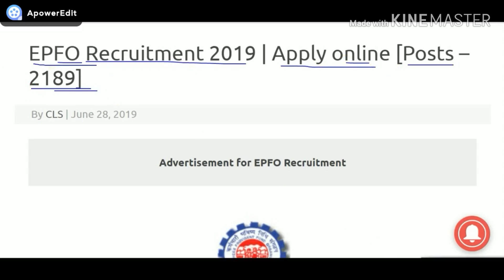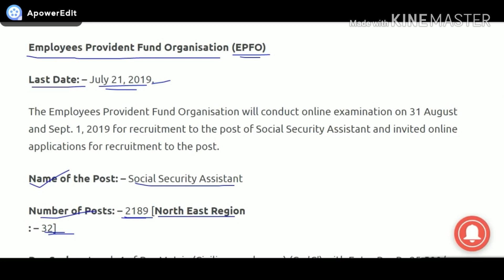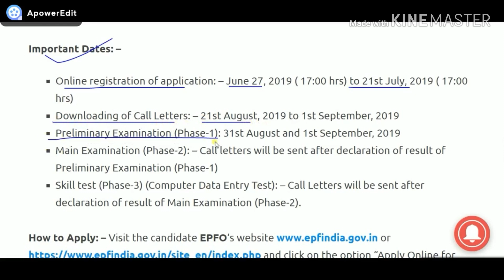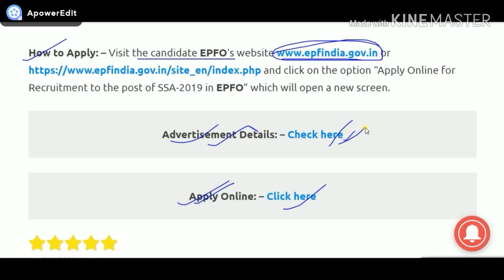ভাৰত চৰকাৰৰ Social Security Assistant চাকৰি //How To Apply (EPFO) Social Security Assistant In Assam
ভাৰত চৰকাৰৰ Social Security Assistant চাকৰি //How To Apply (EPFO) Social Security Assistant In Assam. By JOB Advertisement.
1. EPFO Social Security Assistant Recruitment Schedule 2019
2. EPFO Social Security Assistant Online From 2019
4. EPFO Recruitment 2019.
5. Social Securty Assistant New Recruitment 2019.
6. How To Apply EPFO 2189 post.
7. How To Online Apply EPFO Social Securty Assistant 2189 Vacancy.
8. EPFO New 2189 Post In Assam.
9. EPFO 2189 Post All Detalis In Assamese.
10. Employess Provident Fund Organisations (EPFO) 2189 In North East Region 2019. By Job Advertisement.

Job Advertisement